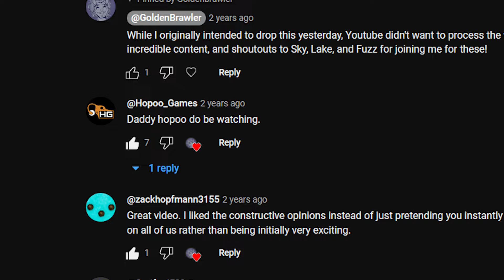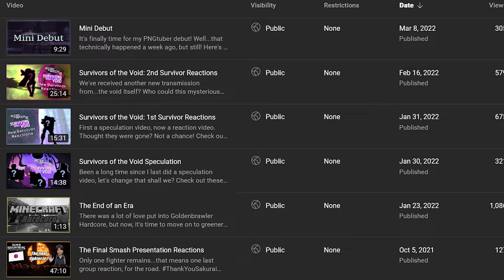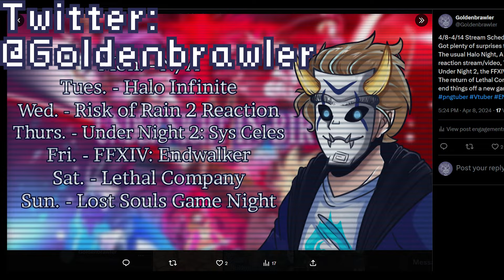Seekers of the Storm Speculation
Been a long time since I last did a speculation video...again. This time we look at Seekers of the Storm!

Shoutouts to these cool guests who joined in on this video!

Chanson d'Automne.. [2023 Remaster] - Chris Christodoulou
Tropic of Capricorn [2023 Remaster] - Chris Christodoulou
Risk of Rain: Hostile Worlds Menu Theme - Risk of Rain: Hostile Worlds
Evapotranspiration - Chris Christodoulou
Once In A Lullaby - Chris Christodoulou
Who Can Fathom the Soundless Depths - Fr. Chopin arr. Chris Christodoulou